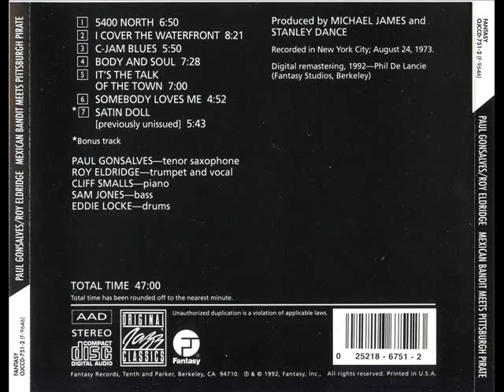Somebody Loves Me - Paul Gonsalves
from Mexican Bandit Meets Pittsburgh Pirate, 1973.